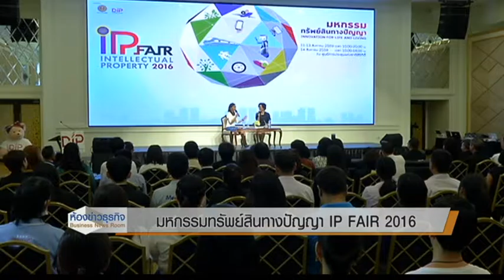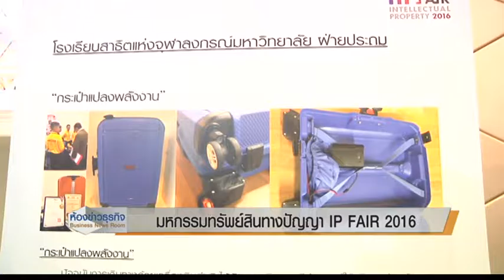5 8 59 ห้องข่าวธุรกิจ IP FAIR 2016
กรมทรัพย์สินทางปัญญาเตรียมจัดงาน "มหกรรมทรัพย์สินทางปัญญา IP FAIR 2016" เพื่อผลักดันผลงานนวัตกรรมให้สามารถใช้ประโยชน์ในทางพาณิชย์  #‎nationtv‬